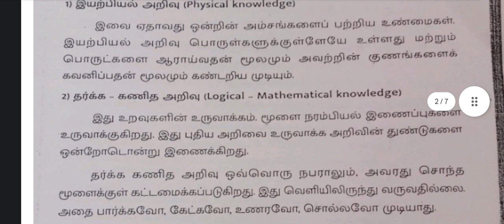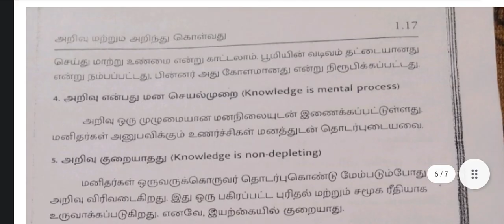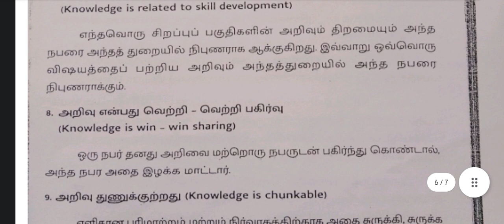B.Ed 4th sem knowledgeandcurriculum Unit 1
B.Ed 4th sem